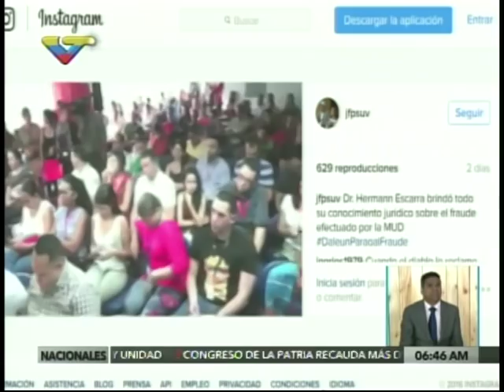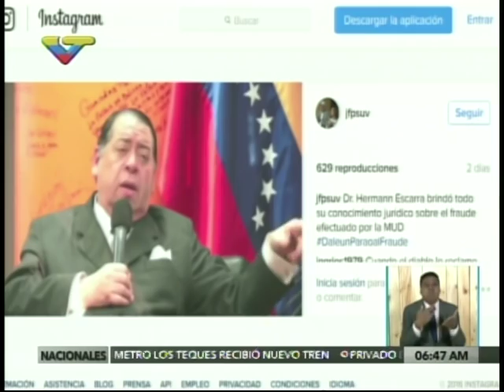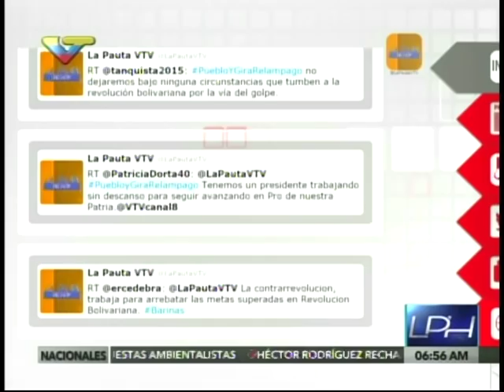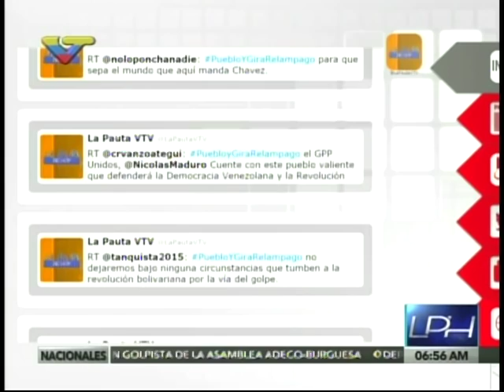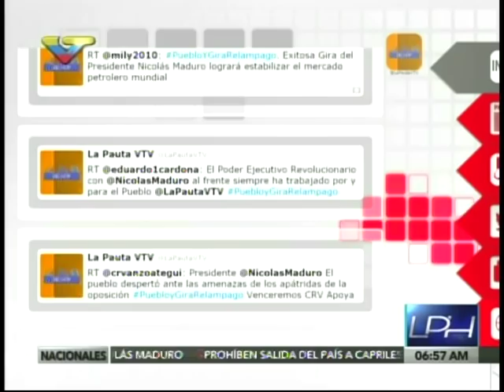Jacqueline Faría en el programa La Pauta de VTV sobre intento de golpe parlamentario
Entrevista este lunes 24 de octubre de 2016 ante intentos de la oposición de aprobar la destitución de Nicolás Maduro y nombramiento de nuevos rectores del CNE y magistrados del TSJ.